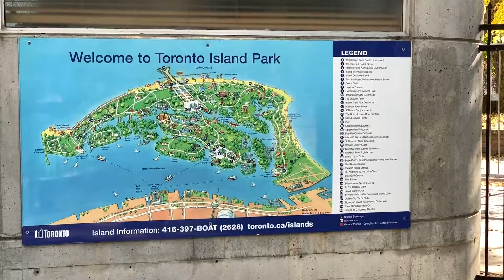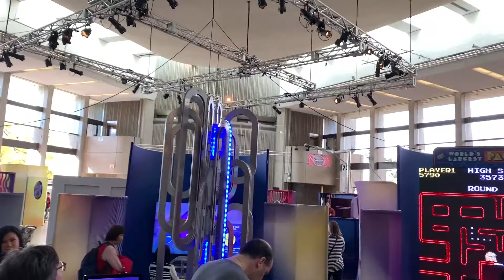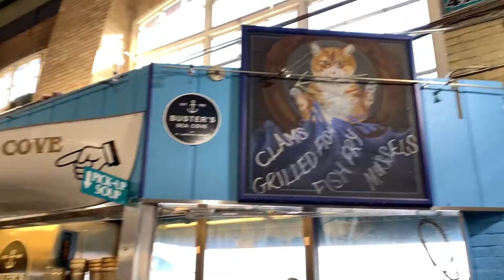Toronto Islands, St. Lawerence Market, Distillery District